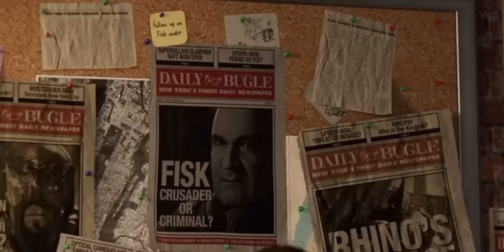I wonder • by Kanye west (a spider-man Video)